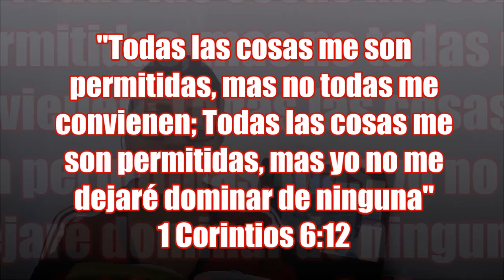¿Por qué no nos podemos mantener en el peso adecuado?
Existen muchos factores del por qué no logramos tener el peso adecuado.

Una de las cosas que te recomiendo es ponerte en manos profesionales y no en cualquiera que te dice como ponerte en forma.